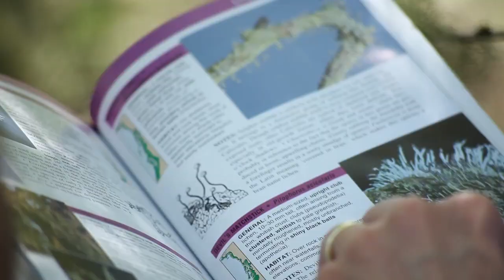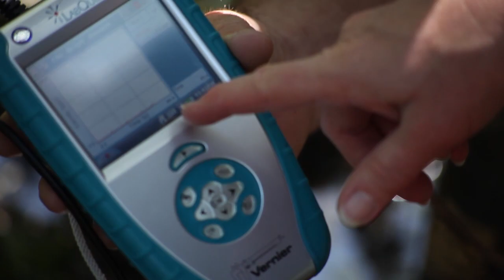Watershed Science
Want to know what a studying Watershed Science is like at Lane? If you're interested in water, this is the place to be.  After all... we all live downstream!